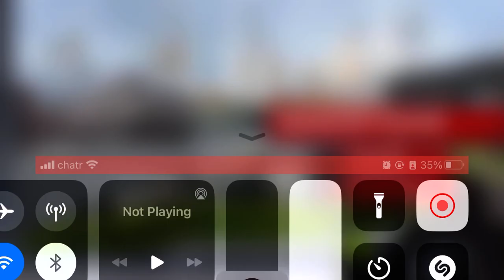Stick Squad - Sniper Battlegrounds - Mission 4 - Reinforcements (Failed)(Playthrough)